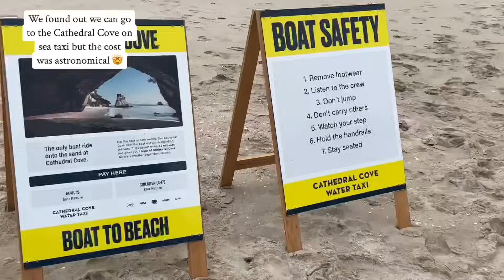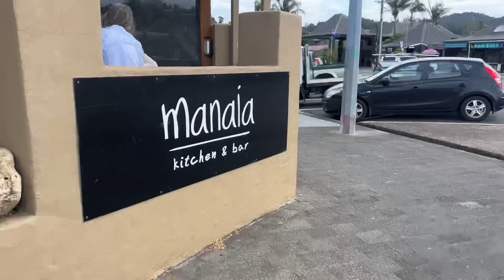Day - 5 ( family from India 🇮🇳 drive 3 and half hours for swim 🏊‍♀️) (coromandelexpress naga)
On the 5th day, we drive down to coromandel peninsula to swim.